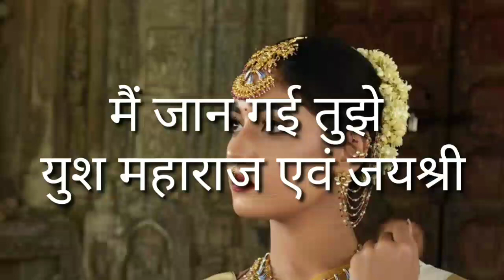Main jaan gayi tujhe -voice Yush maharaj and Jayshree/Yush maharaj